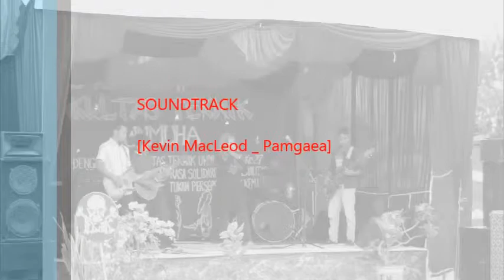UKM Ekspresi UUI